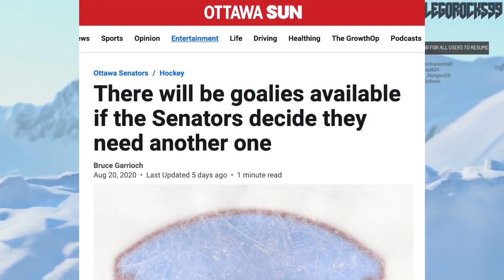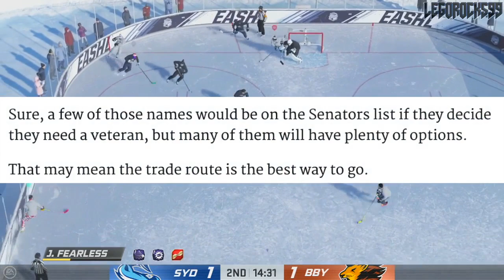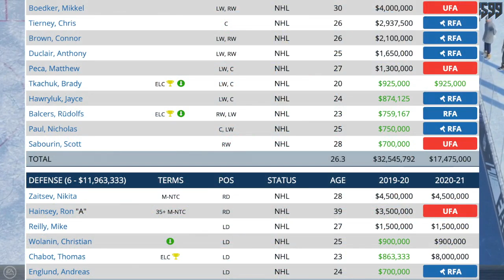NHL Trade Rumours—Ottawa Senators GOALIE TRADE Options (New York Rangers, Pittsburgh Penguins, More)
Today we're referring to Bruce Garrioch's article on The Ottawa Sun, highlighting a few options that the Ottawa Senators have in regards to a potential goalie trade. The net was secured last year by Craig Anderson, Anders Nilsson, and Marcus Högberg, but with Anderson coming off the books, there's room for another veteran goaltender to step in to provide relief.

The goalies we speak about today involve the New York Rangers' Henrik Lundqvist, the Pittsburgh Penguins' Matt Murray (and to some extent Tristan Jarry), the Arizona Coyotes' Darcy Kuemper and Antti Raanta, and the Carolina Hurricanes' James Reimer and Petr Mrazek.

One of the more interesting players in this conversation is Matt Murray of the Pens, who many would say was defeated for the starting role in the crease by Tristan Jarry.

Tristan Jarry was one of the mid-round picks at the 2013 NHL Entry Draft.

1st - Colorado Avalanche, Nathan MacKinnon
2nd - Florida Panthers, Aleksander Barkov
3rd - Tampa Bay Lightning, Jonathan Drouin
4th - Nashville Predators, Seth Jones
5th - Carolina Hurricanes, Elias Lindholm
6th - Calgary Flames, Sean Monahan
7th - Edmonton Oilers, Darnell Nurse
8th - Buffalo Sabres, Rasmus Ristolainen
9th - Vancouver Canucks (from New Jersey Devils), Bo Horvat
10th - Dallas Stars, Valeri Nichushkin
11th - Philadelphia flyers, Samuel Morin
12th - Phoenix Coyotes, Max Domi
13th - Winnipeg Jets, Josh Morrissey
14th - Columbus Blue Jackets, Alexander Wennberg
15th - New York Islanders, Ryan Pulock
16th - Buffalo Sabres (from Minnesota Wild), Nikita Zadorov
17th - Ottawa Senators, Curtis Lazar
18th - San Jose Sharks (from Detroit Red Wings), Mirco Mueller
19th - Columbus Blue Jackets (from New York Rangers), Kerby Rychel
20th - Detroit Red Wings (from San Jose Sharks), Anthony Mantha
21st - Toronto Maple Leafs, Frederik Gauthier
22nd - Calgary Flames (from St. Louis Blues), Emile Poirier
23rd - Washington Capitals, Andre Burakovsky
24th - Vancouver Canucks, Hunter Shinkaruk
25th - Montreal Canadiens, Michael McCarron
26th - Anaheim Ducks, Shea Theodore
27th - Columbus Blue Jackets (from Los Angeles Kings), Marko Dano
28th - Calgary Flames (from Pittsburgh Penguins), Morgan Klimchuk
29th - Dallas Stars (from Boston Bruins), Jason Dickinson
30th - Chicago Blackhawks, Ryan Hartman